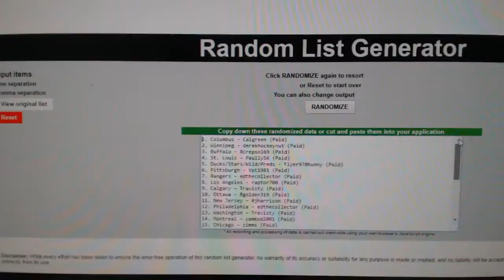Multi Randoms - C&C GB #7887